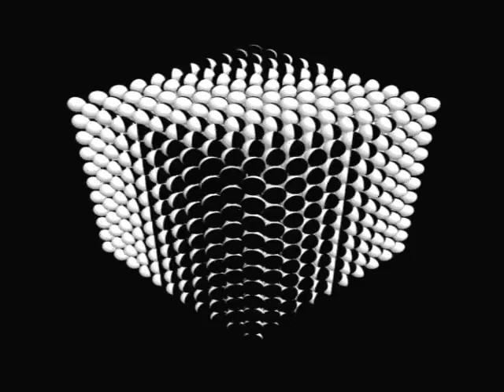PRODIGY-SMACK MY BITCH UP(PSY TRANCE MIX)